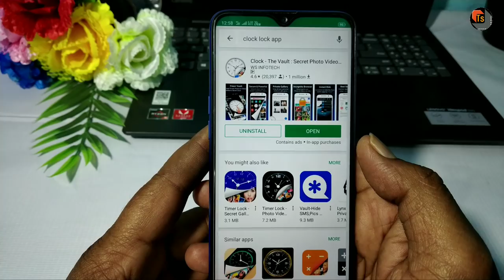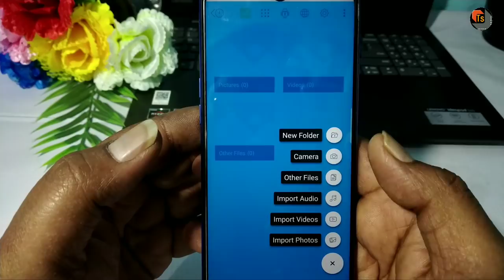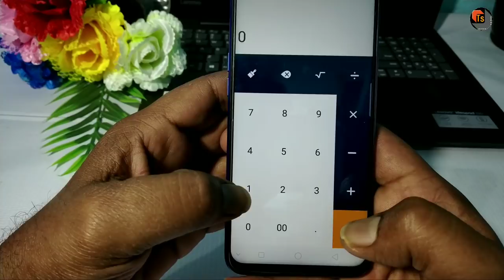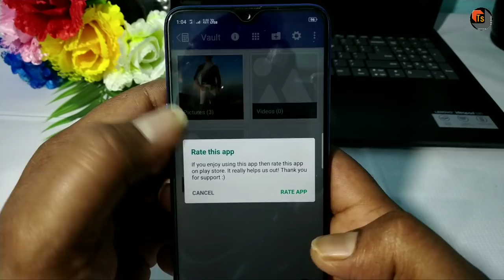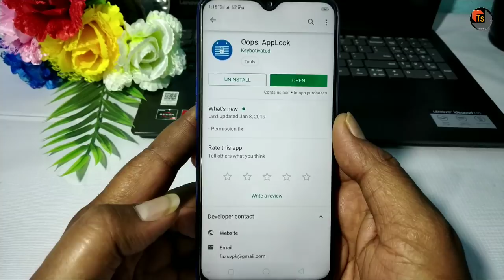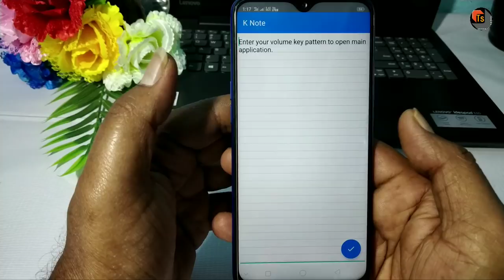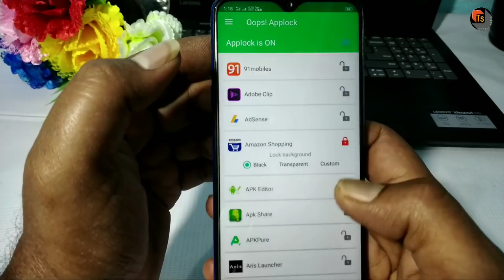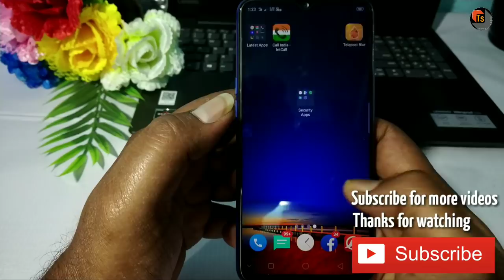మీరు ఊహించలేని 5 అద్భుతమైన App Lock App | Top 5 Amazing App Locks For Mobile Security | Tech Siva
మీరు ఊహించలేని 5 అద్భుతమైన App Lock App. Top 5 Amazing App Locks For Mobile Security to save our personal data.